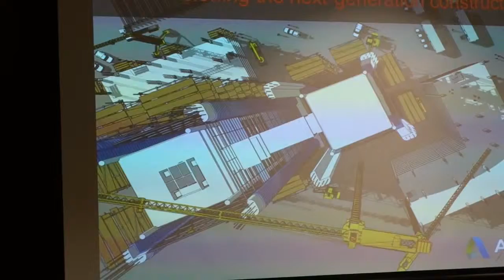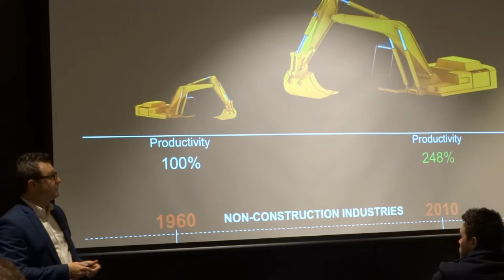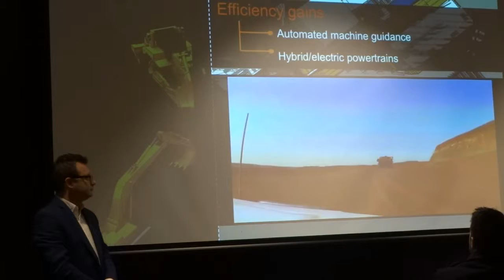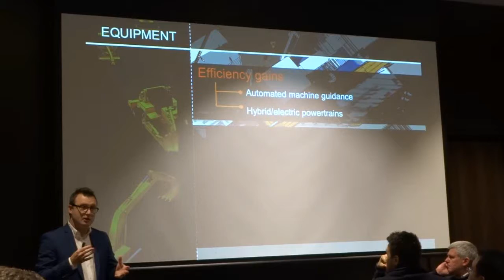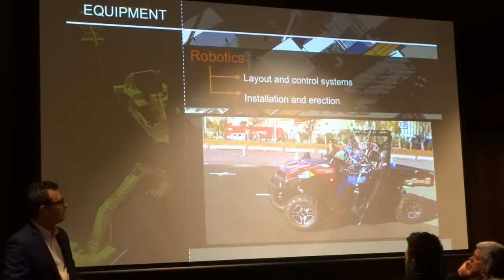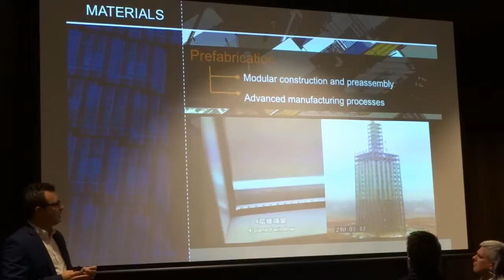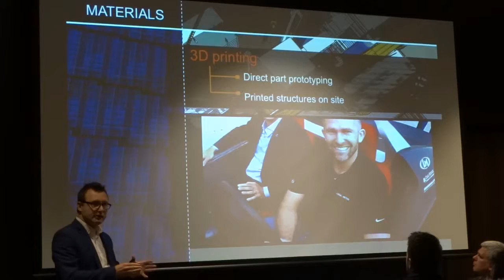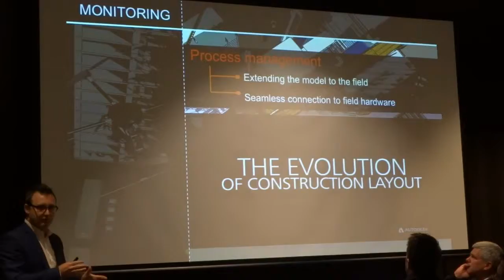The Future of Infrastructure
ANZ Technology Day - Infrastructure webinar - Brett Casson